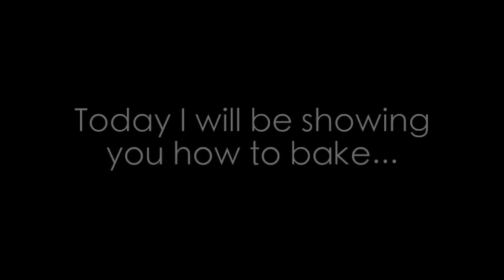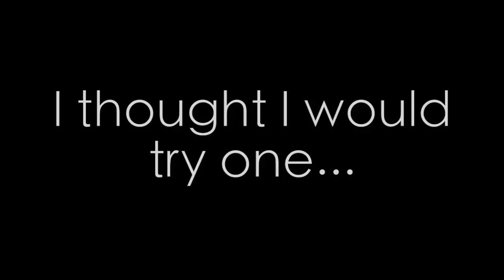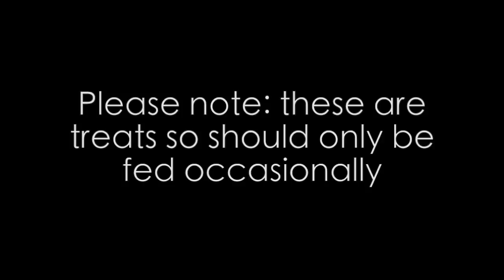Homemade Banana Cookies For Guinea Pigs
Remember, these are treats therefore should only be fed occasionally but they are a healthier alternative to many treats available in pet shops.

✿ Social Media ✿

✿ Filming/Editing ✿